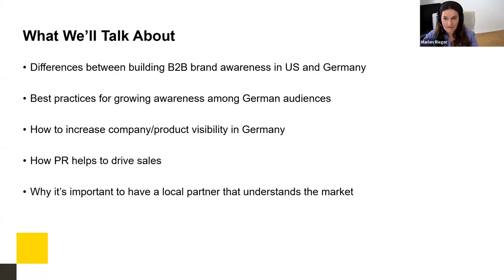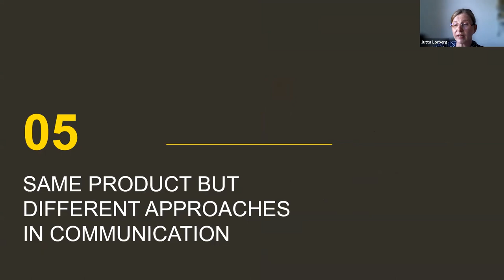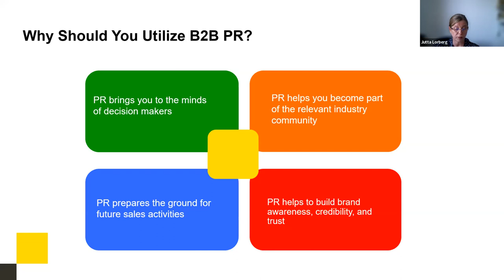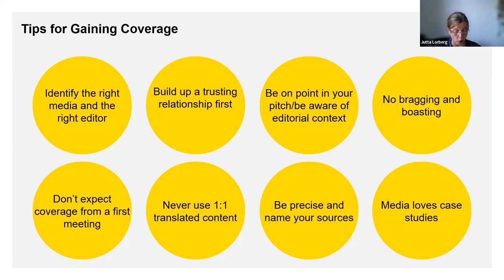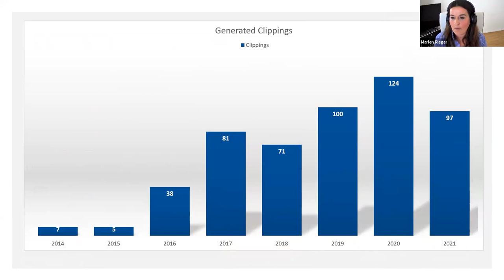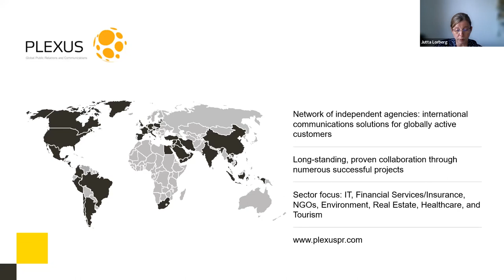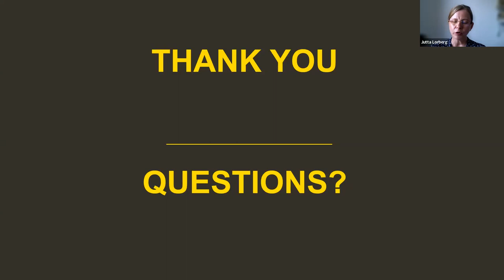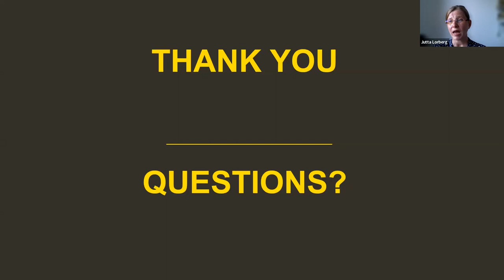Growing Sales in Germany: How PR Helps Drive Your B2B’s Visibility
Whether your B2B is thinking about expanding its footprint into Germany or is already established there but desires greater revenue, this workshop presented in English will show you how.